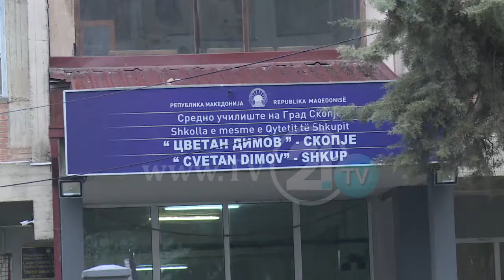Поради страв од инциденти - Учениците од „ Цветан Димов“ порано одат дома